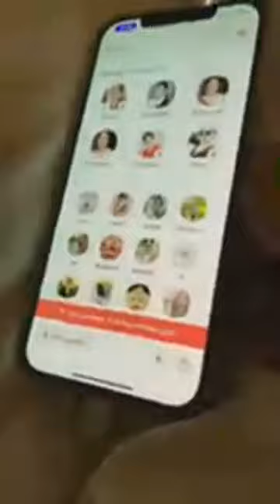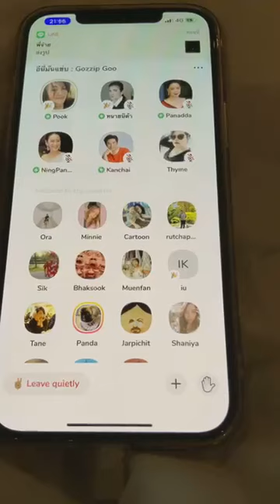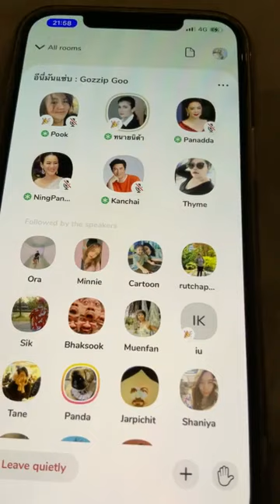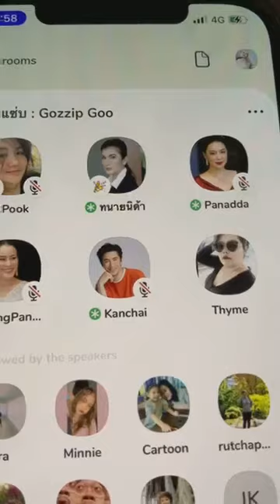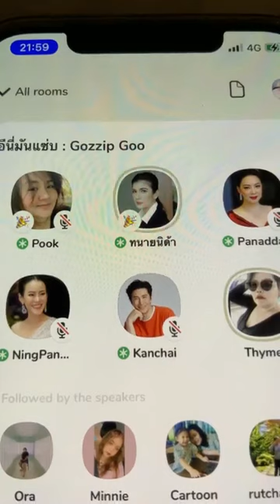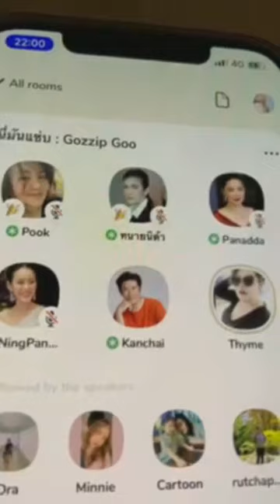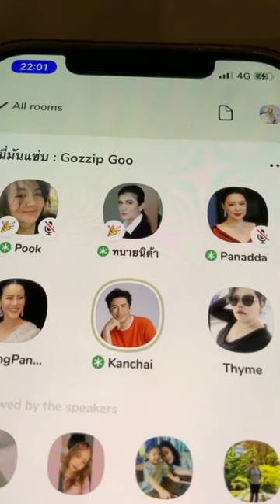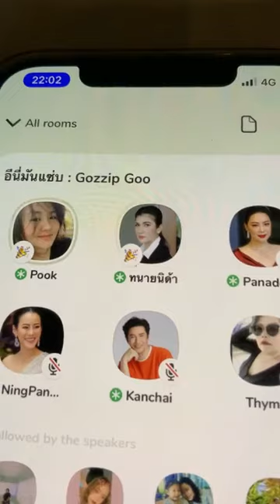แซ่บ !! สรุป ! เบื้องลึก